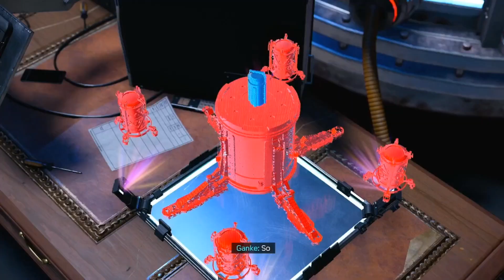The Truth...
oh we getting serious with this game now...